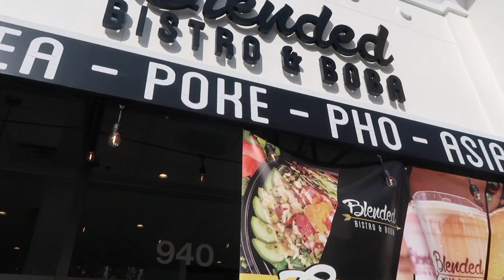Who Can Find The Best Thrift Store Outfit?! (thrifting vlog +haul) | VLOGMAS 2021 Day 6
Hey yall! Welcome back to Vlogmas Day 6!! In today's video Brayden and I go do my favorite thing in the world...thifting!! (heavy sarcasm) We also pick out an outfit for the other person that's not our typical styles. Then Veronica and I do a haul of all the stuff we got!!

Enter for your chance to win:
-A $25 Amazon gift card
-A $25 Chick-fil-A gift card
-A bag of YOUR favorite Christmas flavor coffee
-A Christmas mug
-Christmas fuzzy socks

•Tag 3 friends in the comment section

BONUS ENTRY
•Share the giveaway post to your story and tag me so I can see it!!